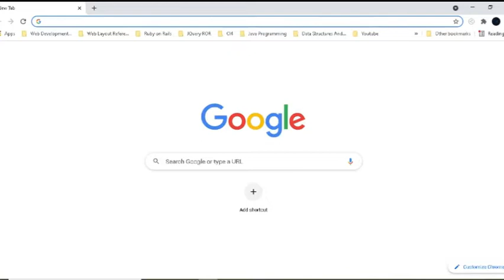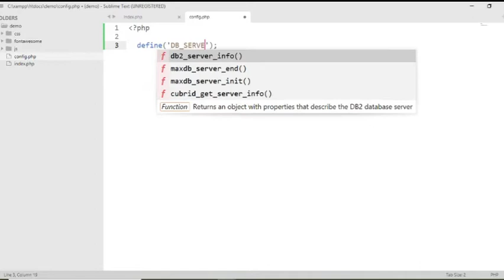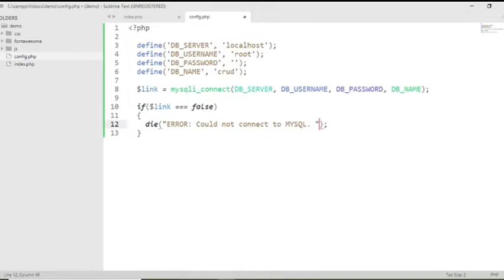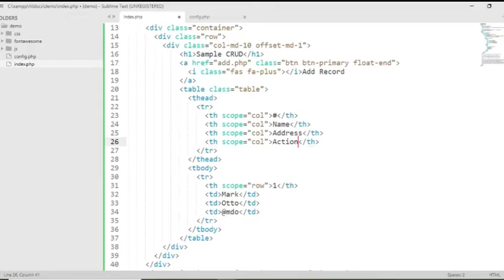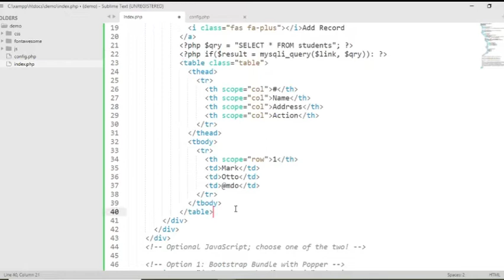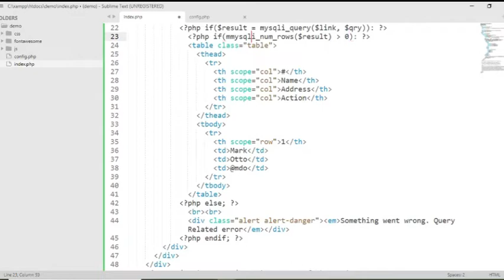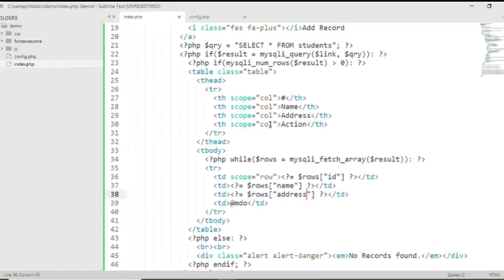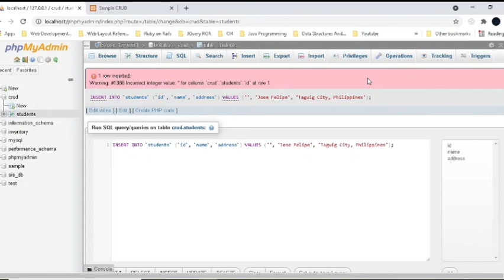PHP MYSQL CRUD - Part 2 [RAW] - Creation of Landing Page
In this video we will create our landing page. We will also create our config file to connect in our database